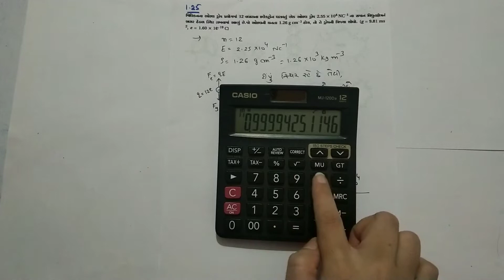Std 12 | PHYSICS | Ch-1 | 27. Example 1.25 to 1.29 (સ્વાધ્યાય 1.25 થી 1.29)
Chapter 1 Electric Charges and Fields (વિદ્યુતભારો અને ક્ષેત્રો) Part 27
Topic:  Example 1.25 to 1.29 (સ્વાધ્યાય 1.25, 1.26, 1.27, 1.28 અને 1.29)
NCERT standard 12 Physics Chapter 1 Electric Charges and Fields (વિદ્યુતભારો અને ક્ષેત્રો)